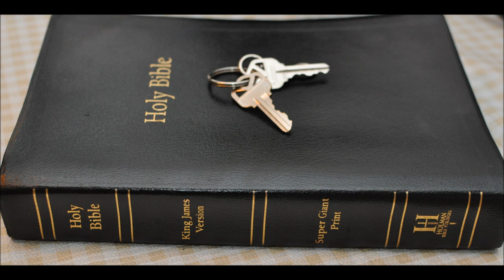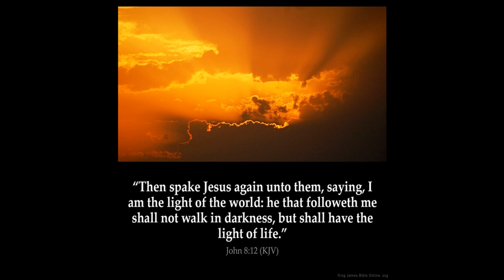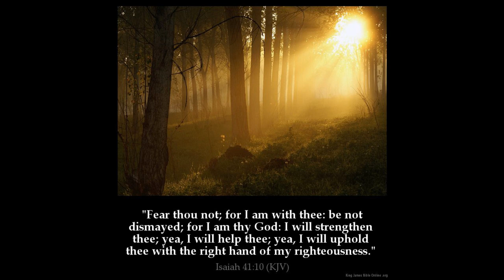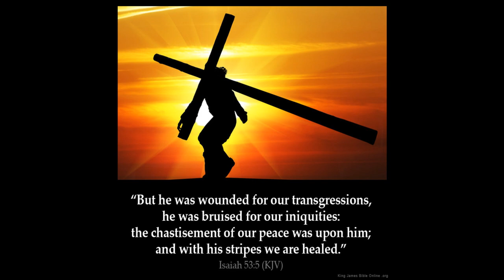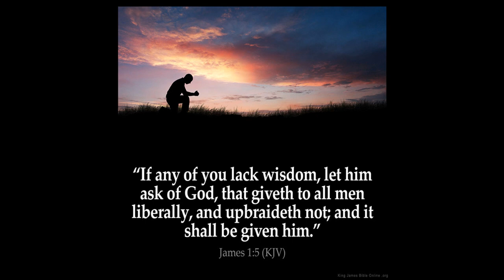Isaiah 65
1 I am sought of them that asked not for me; I am found of them that sought me not: I said, Behold me, behold me, unto a nation that was not called by my name.

2 I have spread out my hands all the day unto a rebellious people, which walketh in a way that was not good, after their own thoughts;

3 A people that provoketh me to anger continually to my face; that sacrificeth in gardens, and burneth incense upon altars of brick;

4 Which remain among the graves, and lodge in the monuments, which eat swine's flesh, and broth of abominable things is in their vessels;

5 Which say, Stand by thyself, come not near to me; for I am holier than thou. These are a smoke in my nose, a fire that burneth all the day.

6 Behold, it is written before me: I will not keep silence, but will recompense, even recompense into their bosom,

7 Your iniquities, and the iniquities of your fathers together, saith the LORD, which have burned incense upon the mountains, and blasphemed me upon the hills: therefore will I measure their former work into their bosom.

8 Thus saith the LORD, As the new wine is found in the cluster, and one saith, Destroy it not; for a blessing is in it: so will I do for my servants' sakes, that I may not destroy them all.

9 And I will bring forth a seed out of Jacob, and out of Judah an inheritor of my mountains: and mine elect shall inherit it, and my servants shall dwell there.